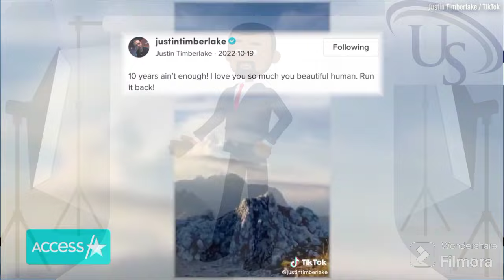How Did Justin Timberlake and Jessica Biel's Relationship Progress Over The Years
Justin Timberlake and Jessica Biel, a renowned Hollywood power couple, have long been in the public eye as a symbol of enduring love.